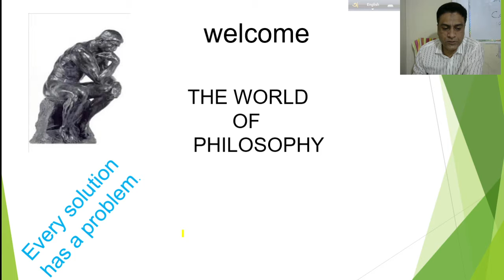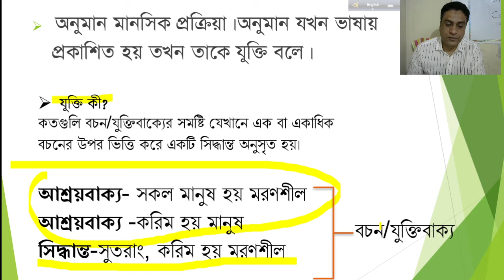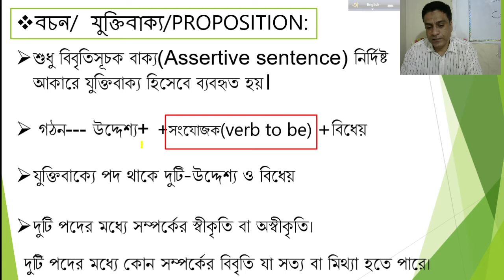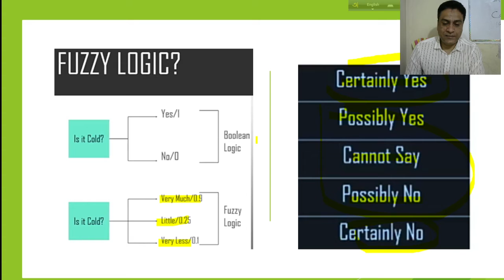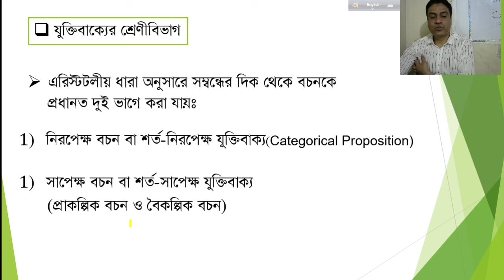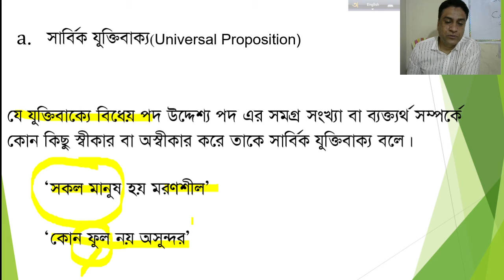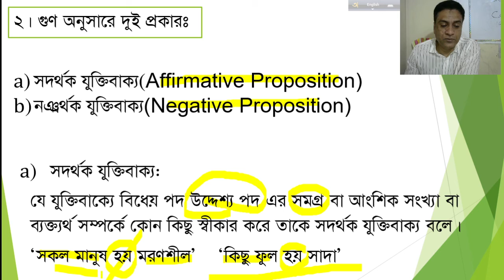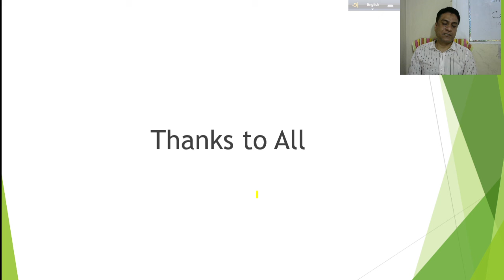বিষয় - বাক্য ও যুক্তিবাক্য, সৈয়দ আবু ওবায়েদ, সহকারী অধ্যাপক (দর্শন), চট্টগ্রাম কলেজ, চট্টগ্রাম।